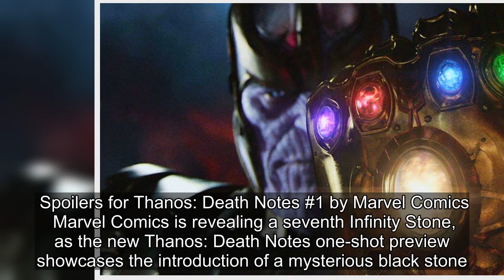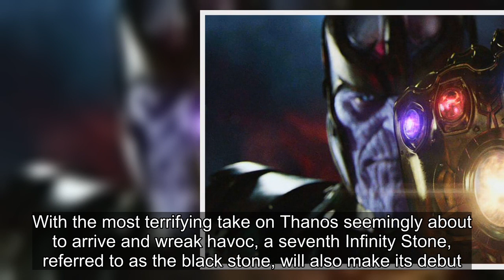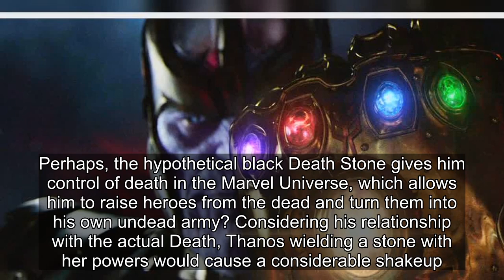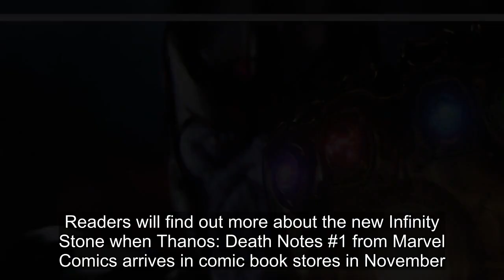Marvel Is Officially Introducing A Seventh Infinity Stone